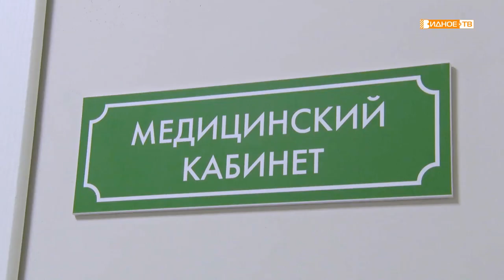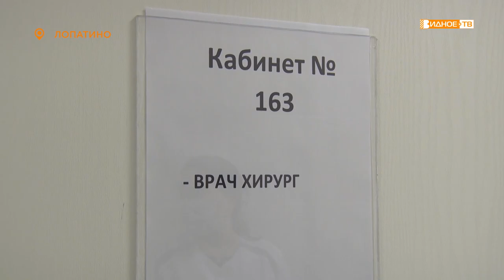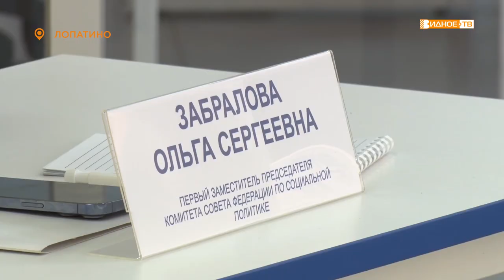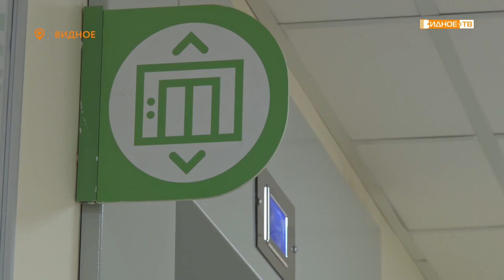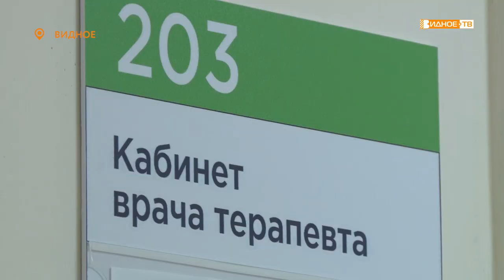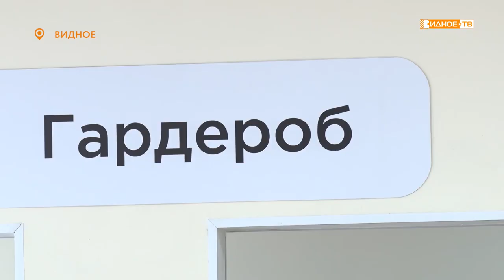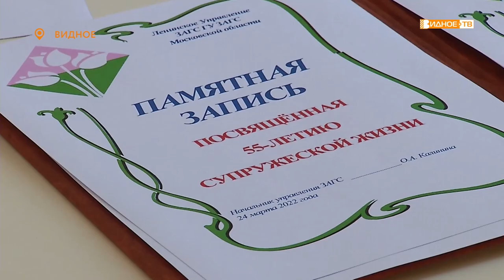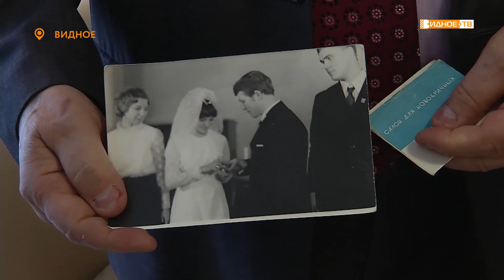Новости телеканала Видное-ТВ (25.03.2022 - пятница)